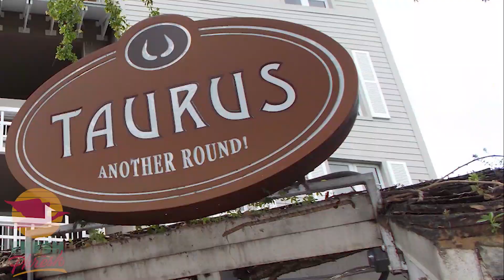Fresh or Phresh Presents 305 Horoscopes Hosted by Supermercado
The wonderful Supermercado (aka @BassFunkDaddy) astonishes us dire predictions for November 2019.
Take heed and enjoy